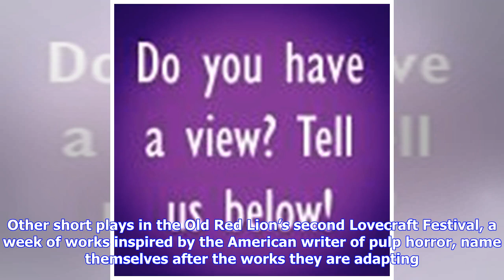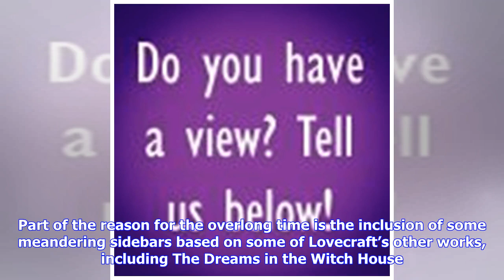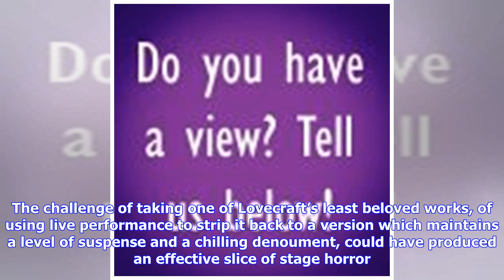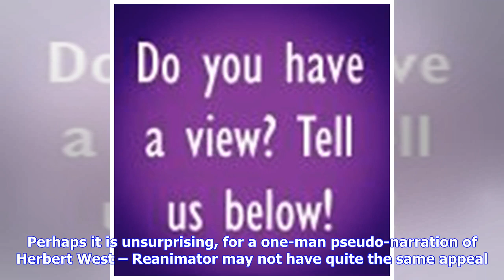Lovecraft After Dark – Old Red Lion Theatre, London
Writer: Jonathan Goodwin Directors: Jonathan Goodwin and Gary Archer Reviewer: Scott Matthewman The warning signs are in the title. Other short plays in the Old Red Lion’s second Lovecraft Festival, a week of works inspired by the American writer of pulp horror, name themselves after the works they are adapting. In contrast, Lovecraft After Dark could apply to any of his works. Perhaps it is unsurprising, for a one-man pseudo-narration of Herbert West – Reanimator may not have quite the same app...